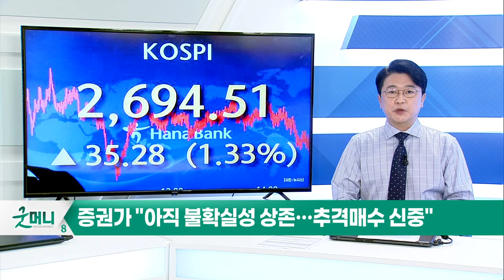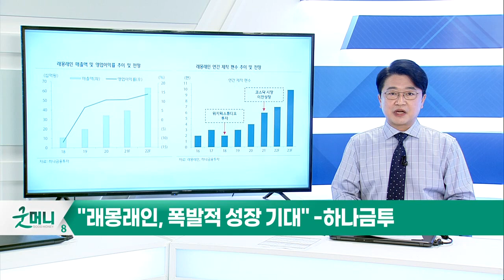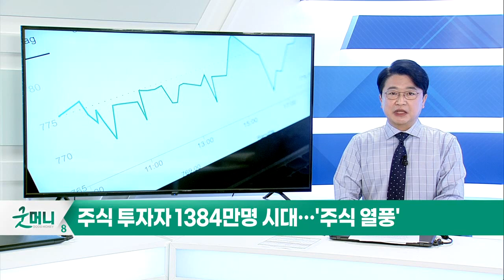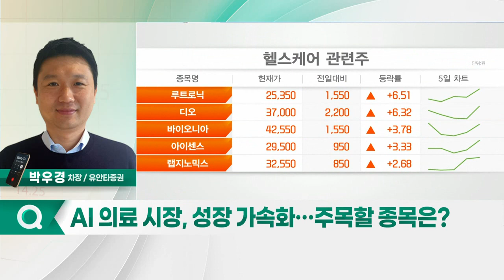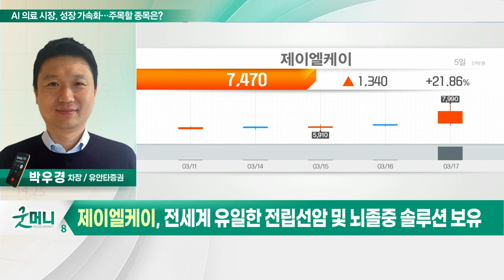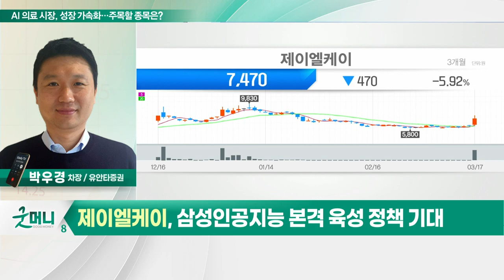제이엘케이(322510)... AI 의료 시장, 성장 가속화… 주목할 종목은?_정성일의 투자 인사이트 (20220318)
- 의료 인공지능(AI) 산업의 고성장 기대

제이엘케이(322510)
- AI 의료 영상 진단 업체
- 원격의료·유전체 분석·의료 데이터 사업 영위
- 전 세계 유일한 전립선암 및 뇌졸중 솔루션 보유
- 사우디 인공지능 의료분야 협력 확대 수혜
- 삼성 인공지능 본격 육성 정책 기대